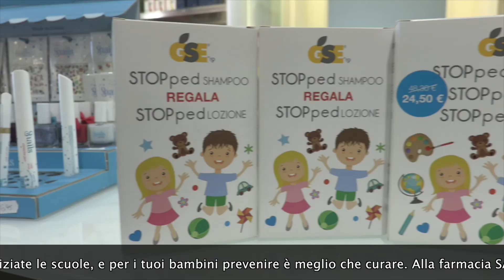TG AZZURRA: CAMION SI INCASTRA AL PASSAGGIO A LIVELLO DI SANT'ANNA - nr 269/18, 21 novembre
Nel numero odierno:

- camion si incastra al passaggio a livello di Sant'Anna: coda di TIR in Romea, Canal di Valle isolata → l'articolo continua su

- Virgo Fidelis, stamattina la cerimonia per la patrona dei Carabinieri in piazza Europa a Sottomarina → l'articolo continua su

- le critiche al piano sanitario regionale in un incontro oggi con il Movimento Difesa Sanità Pubblica → l'articolo continua su

- alla pinacoteca della SS.Trinità nel pomeriggio il libro del giornalista Farina sul morbo di Alzheimer → l'articolo continua su

- meteo Brollo: avanzano due giorni più miti, fino a venerdì pomeriggio, con temperature in risalita (massime a 11-12 gradi) e umidità diffusa nei bassi strati. Verso sabato una nuova perturbazione veloce ma intensa, con piogge e temperature comunque meno fredde. La prossima settimana non scenderà la corrente artica e fredda, l’autunno continuerà bensì in maniera mite.